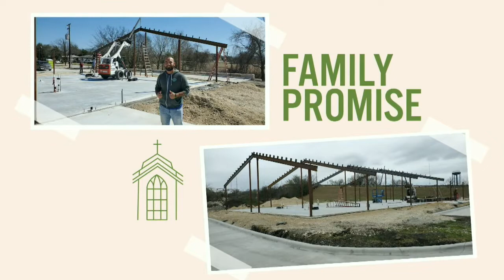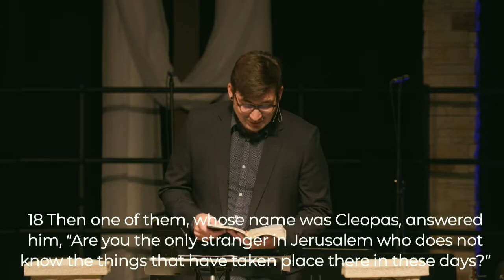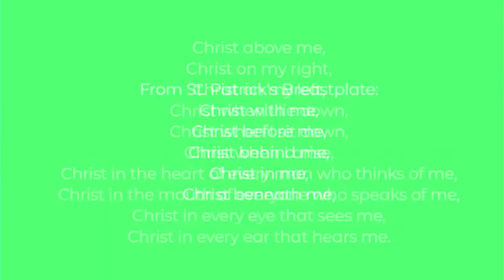Emmaus - Evan Duncan (Classic Venue)